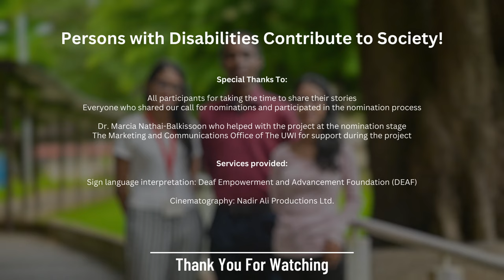Meet Justin Jarvis!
Persons with Disabilities Contribute to Society!

This video is part of a Public Awareness Project facilitated by the SALISES Disability Studies Research Cluster. The Cluster members are Dr. Bephyer Parey, Dr. Elisabeth Kutscher and Ms. Hannah Enightoola.

Funding for the project was received from:
• Faculty of Social Sciences Dean’s Office, The UWI
• School of Graduate Studies and Research, The UWI
• Dr. Bephyer Parey

In-kind help was received from:
• Photography: Nadir Ali Photography Ltd.
• Transcription: Nadir Ali Production Ltd.

Special thanks to:
• All participants for taking the time to share their stories
• Everyone who shared our call for nominations and participated in the nomination process
• Dr. Marcia Nathai-Balkissoon who helped with the project at the nomination stage
• The Marketing and Communications Office of The UWI for support during the project

Services provided:
• Sign Language Interpretation: Deaf Empowerment and Advancement Foundation (DEAF)
• Cinematography: Nadir Ali Production Ltd.